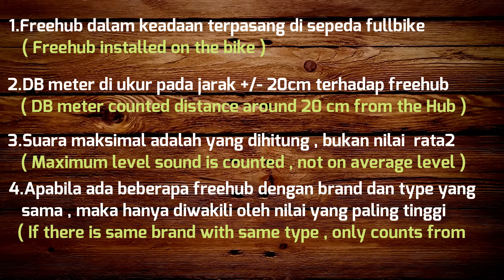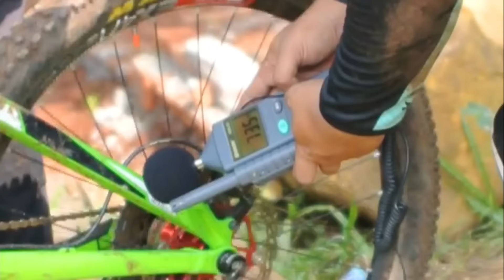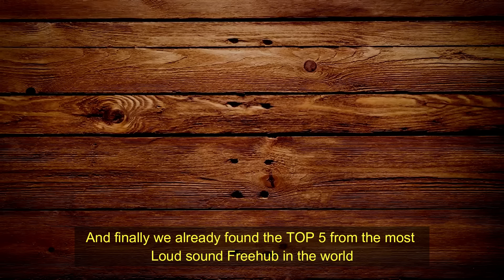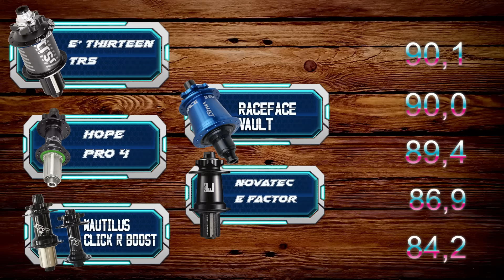Hub Sound Battle || Adu Kencang Suara Freehub Jangkrik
In This Video , i will survey and check every Bike Park to test  their Freehub , how load the sound with Sound Level meter , which one has a Louder Sound ? in this video you also can found the beauty sound of Hub Hope Pro 4, Chrisking , e thirteen, raceface vault, industry nine hydra, novatec, crankbrother iodine, nautilus click r, raze, solon and many others Hub that will battle and competes each other.
you will understand how the Sound characteristic each Hub comparison

Di Video ini , saya akan mensurvey dan mendatangi Bike Park satu persatu dan mengecek seberapa kencang suaranya dan di test dengan alat Desibel meter